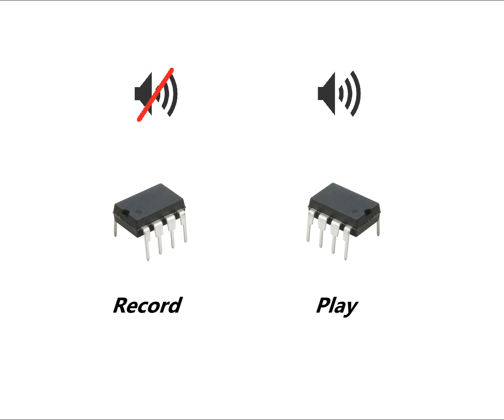Analog Granular Pitchshifter